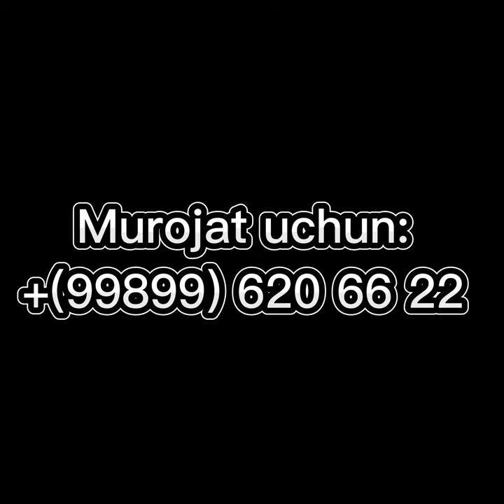Yangi uslubda 3D formatda natyajno'y patalok